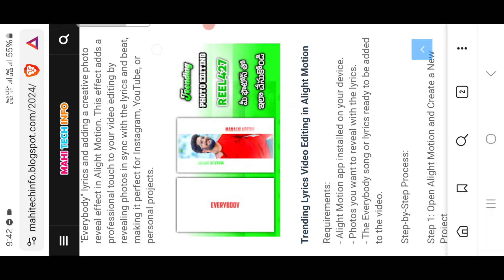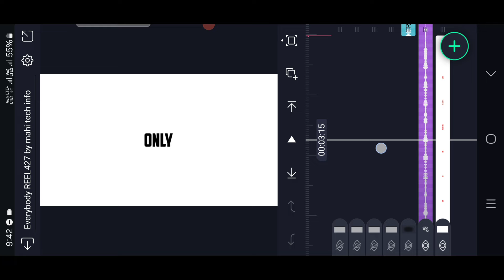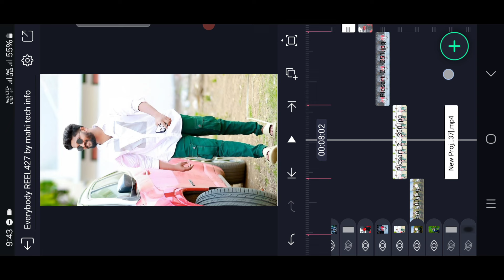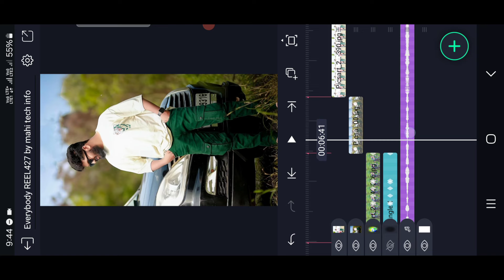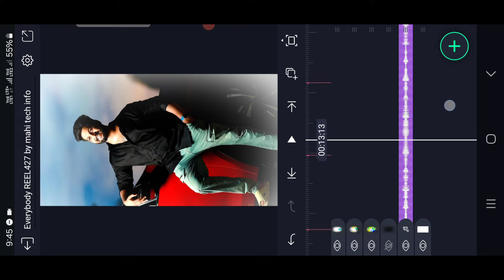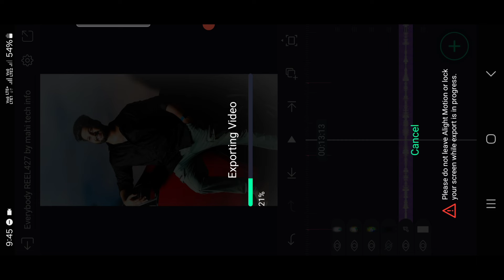Trending Everybody Boys Lyrics Video Editing with Photo Beat Effect Using Alight Motion Telugu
Photo Resizer Video